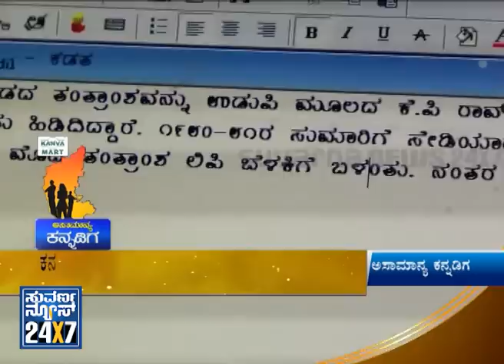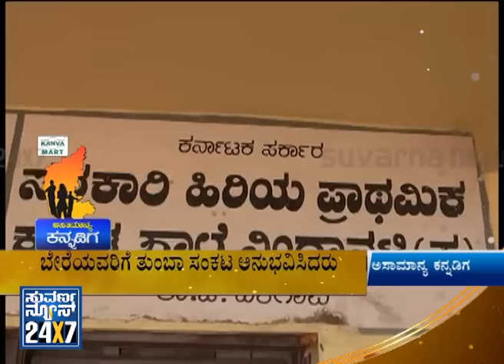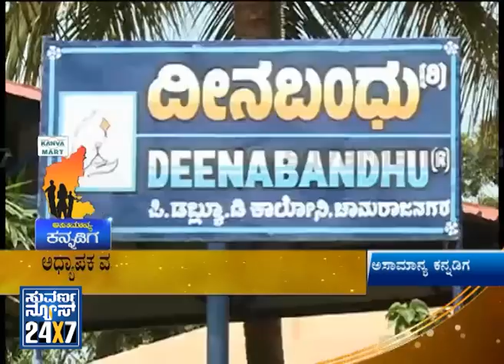Asamanya Kannadiga Awards 2015 part2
Suvarna News 24X7 -  05 Sep 15 , Asamanya Kannadiga Awards 2015